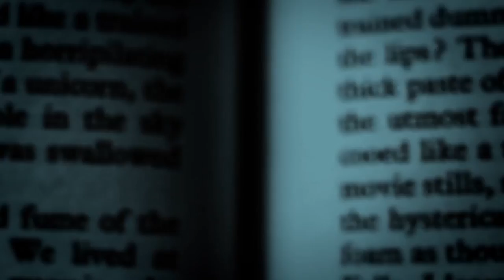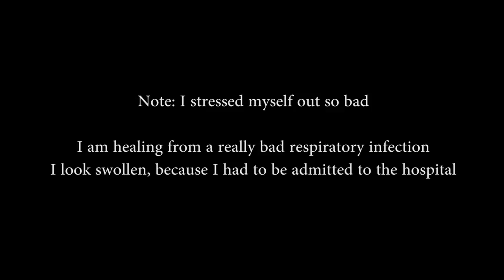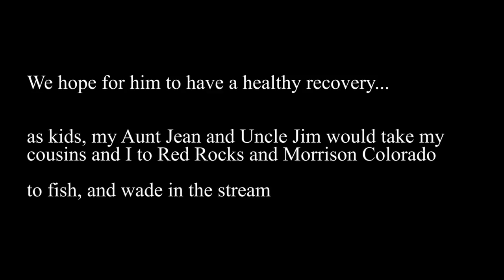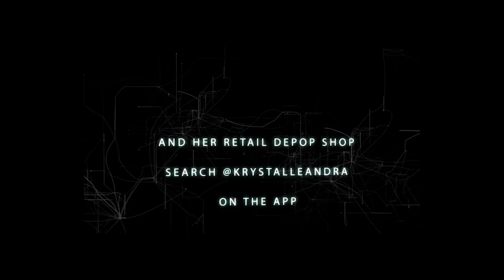Colorado Road Trip! Haunted Red Rocks Amphitheater!